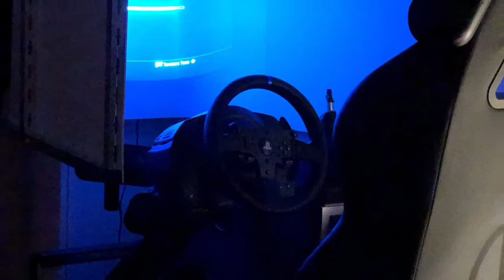GT Sport Supra Legend race Replay montage